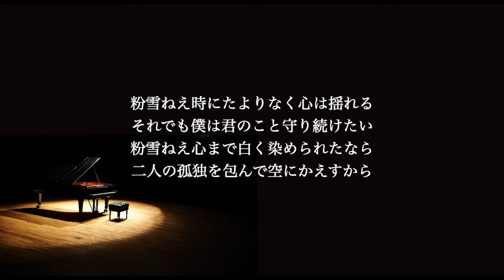【ピアノ伴奏カラオケ】粉雪 / レミオロメン【女性キー】